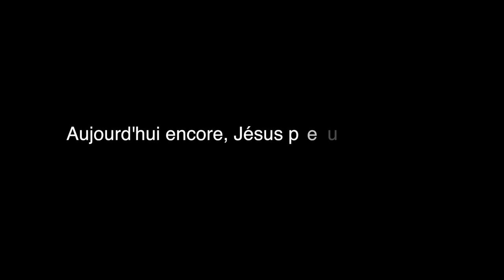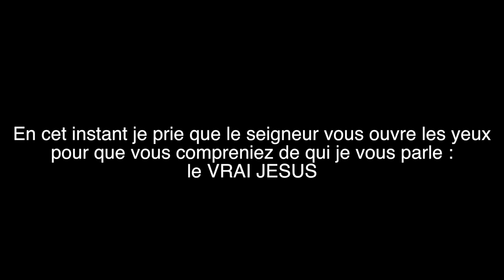PROPHÈTE JOEL KRASSO "Une soeur délivrée d'un esprit de non aboutissement et de retard"